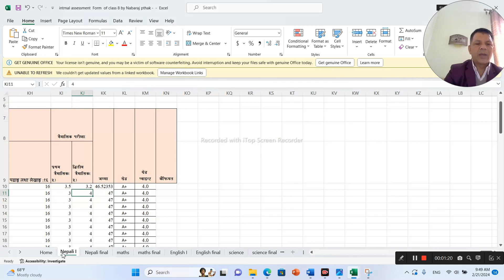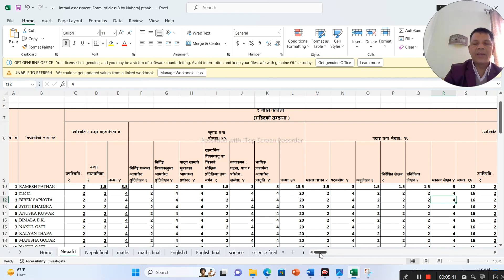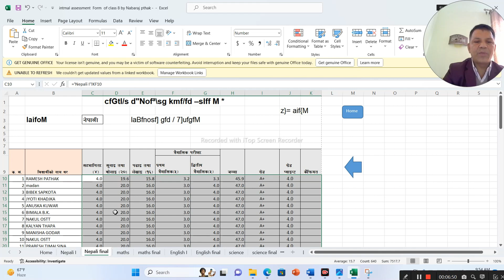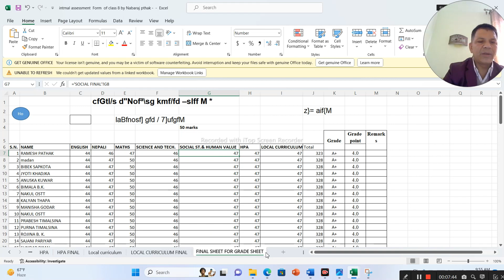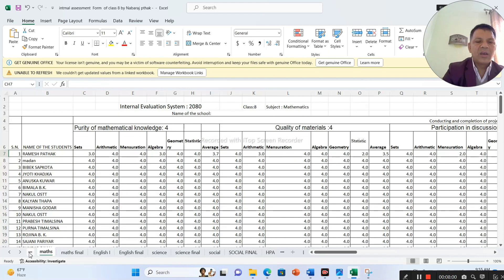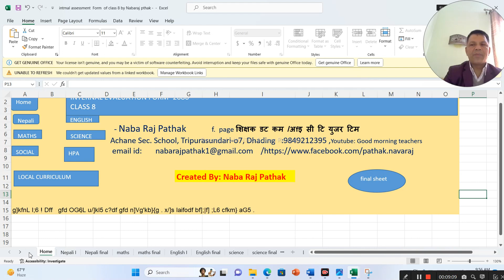Internal marks entry class 8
Internal marks entry class 8 by Naba Raj Pathak